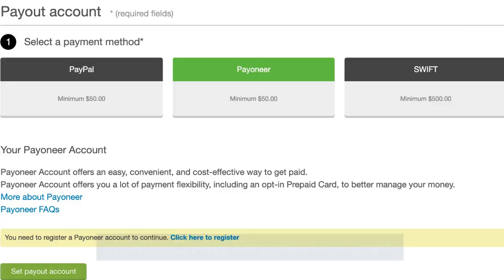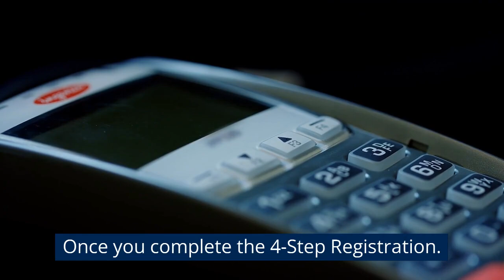Payoneer Account Creation